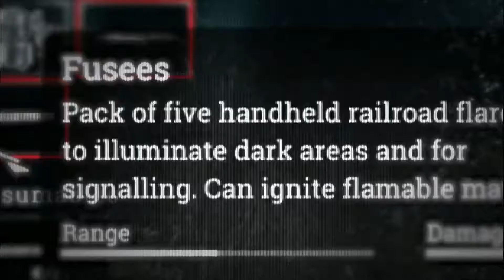Hunt Showdown Xbox Game Preview Trailer Gamescom August 2018